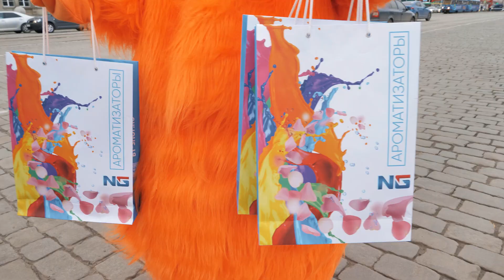«Галамарт» поздравил с Днем автомобилиста уральских водителей!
Рыжие коты вручили водителям ароманаборы NEW GALAXY и другие аксессуары, нужные в каждой машине. Акция прошла в городах: Екатеринбург, Ревда, Первоуральск, Нижний Тагил, Каменск-Уральский